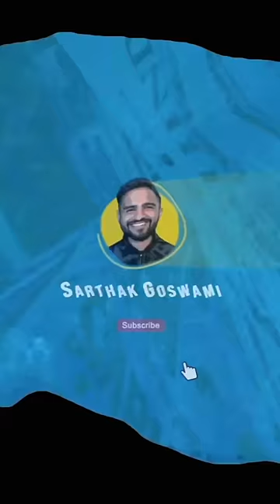Pakistani Man Welcomes his 60th Child!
Sardar Jan Mohammad Khan Khilji welcomes his 3rd wife's 60th child at home and plans to have more wives and kids in the future.